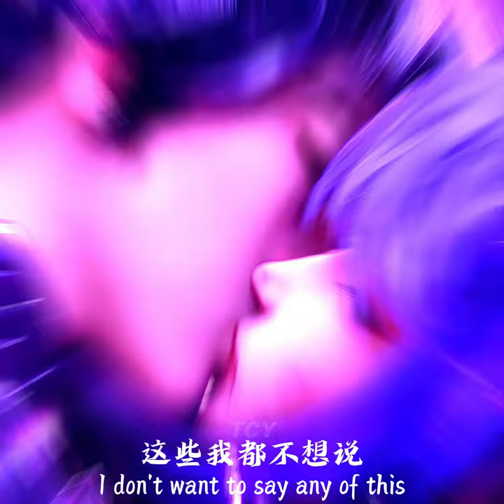AMV- Memorable Quotes 1🔥BTTH & Apotheosis & Throne of Seal & PerfectWorld#amv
Battle Through The Heavens Edit
BTTH Edit
Throne of Seal Edit
PerfectWorld Anime Edit
Tales Of Dark River Edit
Soul Land 2 Edit
Soul Land  Edit
Apotheosis Edit
Shrouding the Heavens Edit
Jade Dynasty Edit